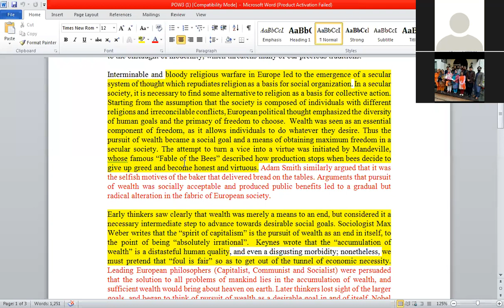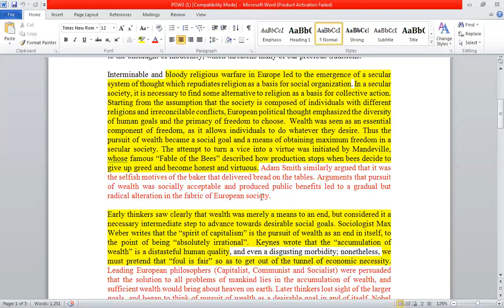Pursuit of Wealth in Secular Society, Islamic Economics, BS8th(E),lect#21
Pursuit of Wealth in Secular Society